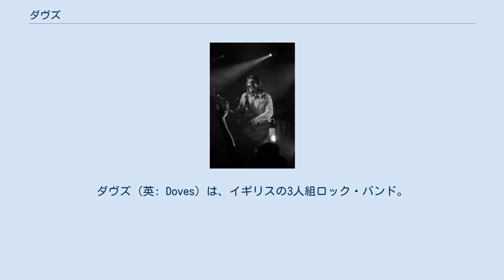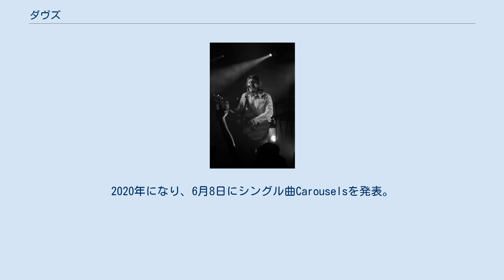ダヴズ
ダヴズ (英: Doves) は、イギリスの3人組ロック・バンド。
マンチェスター出身。
前身の「サブ・サブ(Sub Sub)」名義で活動。
1998年に「ダヴズ」に改名し再出発した。
改名後、セールス的にも成功した。
2010年からの休止を経て、2018年から再始動し、2020年に新曲を発表した。
 1985年、アシッド・ハウス〜マッドチェスターブームの只中にあってその発信源として名高いハシエンダのフロア上に、同じ学校の旧友だったメンバー3人が偶然にも再会。
ほどなくディスコ・ダンスユニット「サブ・サブ」を結成し活動開始。
1993年に「エイント・ノー・ラヴ」というシングルを単発ヒットさせるもののその後は目立った成績は残せず、「一発屋」のレッテルと共にシーンに埋没してしまう。
さらに追い打ちを掛けるように彼らの使用していたスタジオが火事で焼失。
解散もやむなしの状況下、メンバーは心機一転を図ってユニット名を「ダヴズ」に変更。
さらに、打ち込み主体の演奏形態から生楽器を重視したバンド編成へと転換し、そのスタイルも一新させた。
 1998年、改名・再出発、初めて発表した限定版EPが話題を呼び、レーベルとの契約を獲得。
2000年にリリースしたデビュー・アルバム『ロスト・ソウルズ（失われた魂）』がプラチナ・セールスの大ヒットを記録したことによってその人気を確立し、2002年の2ndアルバム『ザ・ラスト・ブロードキャスト』、2005年リリースの3rdアルバム『サム・シティーズ』では共に全英1位を獲得。
2002年のフジロックフェスティバルで初の日本公演を行い、2005年、2009年にも出演。
2010年4月のベストアルバム発売後から活動を休止した。
 2018年からアルバムレコーディングを再開。
2019年にはイベント出演が予定されていたが実現しなかった。
2020年になり、6月8日にシングル曲Carouselsを発表。
アルバムThe Universal Want を9月発売予定と発表されている。